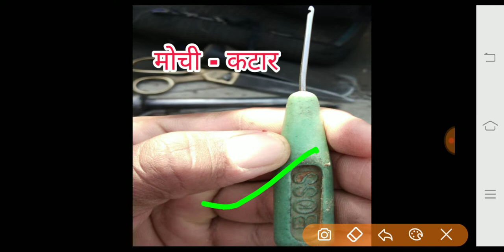CISF/SSB TRADESMAN COBBLER ट्रेड टेस्ट मोची कॉबलर सभी औजारों के नाम सबसे अच्छी तैयारी का बेस्ट चैनल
जय हिंद हमारे यूट्यूब चैनल पर सभी प्यारे मित्रों का स्वागत है दोस्तों इस वीडियो में मोची को कॉबलर  के टेस्ट में आपसे क्या क्या करवाया जाएगा हु इस वीडियो में बताया गया है यदि आपको जानकारी अच्छी लगे तो हमारी यूट्यूब चैनल को सब्सक्राइब जरूर करें जय हिंद